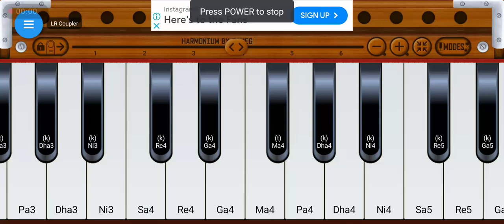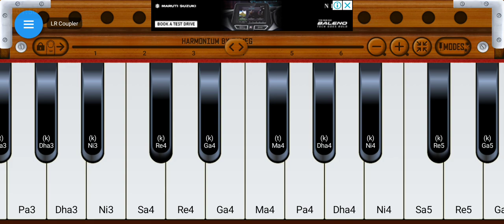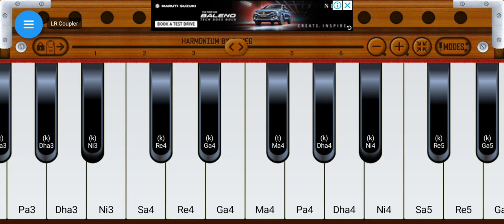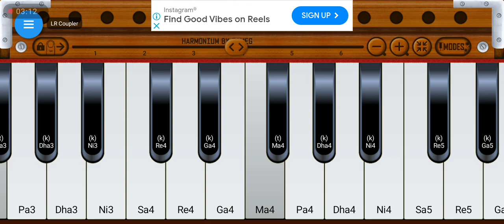केहू कुछ लेके नाही जाई 🎵piano tutorial सुपरहिट भोजपुरी भजन आसानी से बजाओ अपने हारमोनियम🎹कैसिओ पर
piano tutorial,
piano tutorial gajal
piano tutorial bhajan
piano tutorial bhakti song
piano tutorial all song 😎😎😎😎😎

अयोध्या नगरी
shadhu sharan sangeetanjali
sweta music